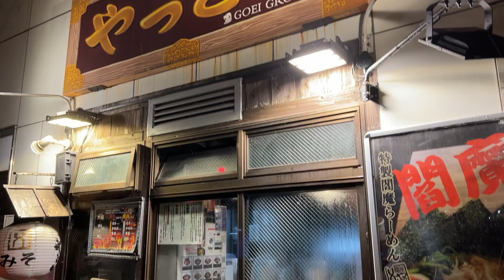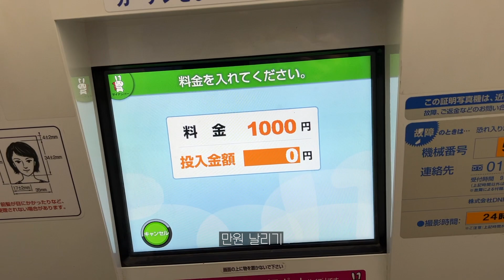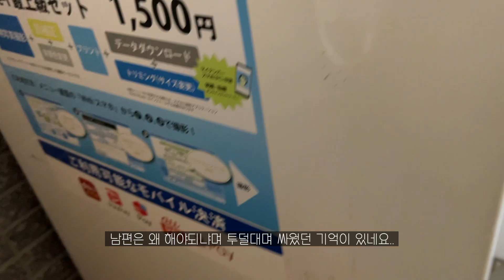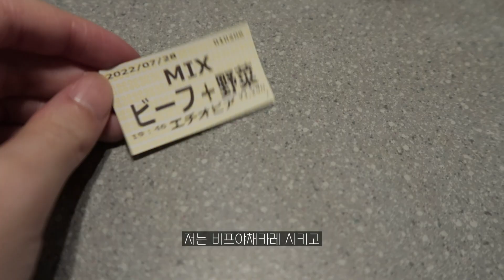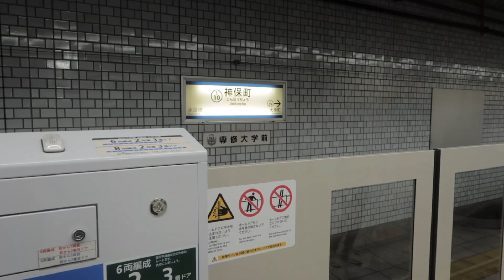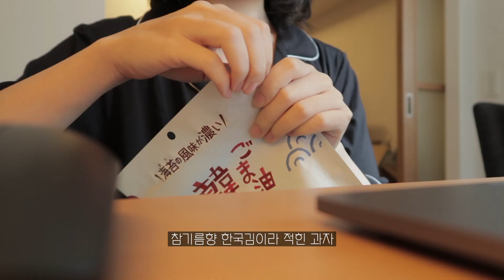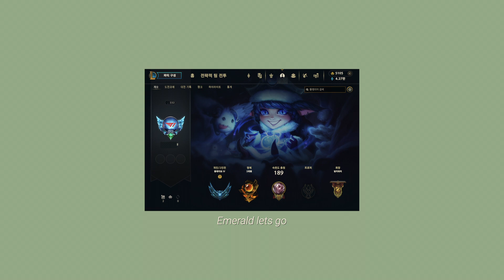도쿄VLOG | 리그 오브 레전드 배우기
Oneul - 팰월드 늅늅이 (Lollipop)| 귀여운음악, 브이로그음악, 무료...
Oneul - 엽떡 마라로제 냠냠 (Creamy Mala Rose) | 귀여운음악...
Oneul - 달콤 쫀득 약과쿠키 (Yakgwa Cookie) | 귀여운음악, 브...
Oneul - 행복이 오는 소리 (Happiness is Coming) | 귀여운...